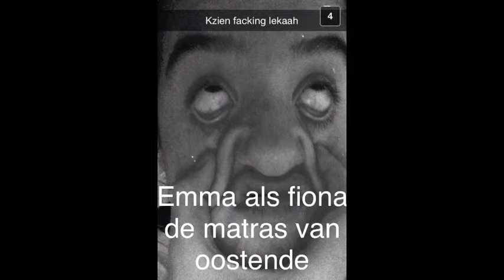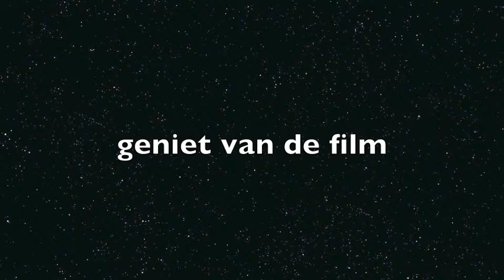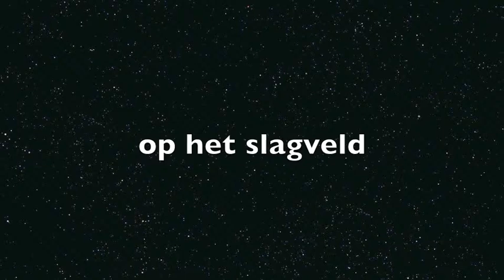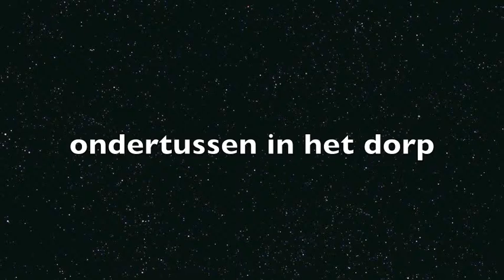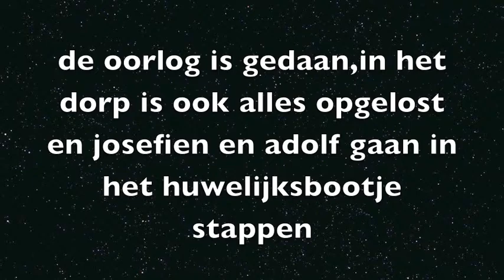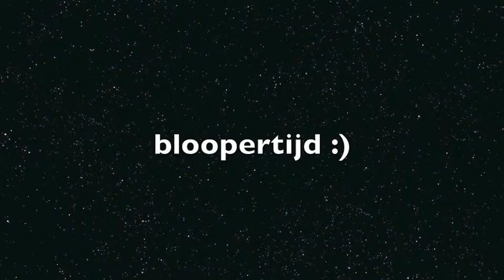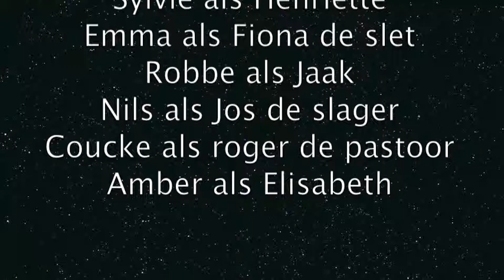keas movie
chiro margiekerke is top!